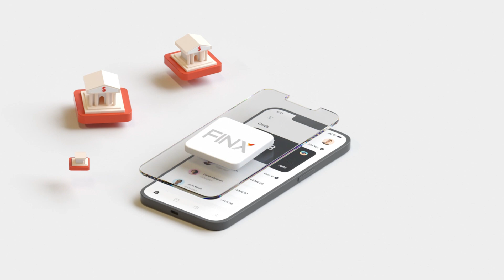O Jardim Secreto de Vila Encantada A Guardiã dos Encantos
📚 Dive into the enchanting realms of fantasy with these captivating deals!

2. Land of Legends: An Epic Saga Through the Centuries: Lose yourself in an epic [Claim it here!]

🆓 Free E-books  to Expand Your Horizons:

1. English Version: Uncover hidden knowledge and unlock new perspectives.

2. Versão Portuguesa: Desperte seus sentidos para novas ideias e descubra novos mundos. Baixe seu e-book gratuito hoje mesmo! [Obtenha-o aqui!]

🌟 Don't miss out on these opportunities to enrich your imagination and expand your knowledge. Grab your copies and let the adventures begin! 🌟